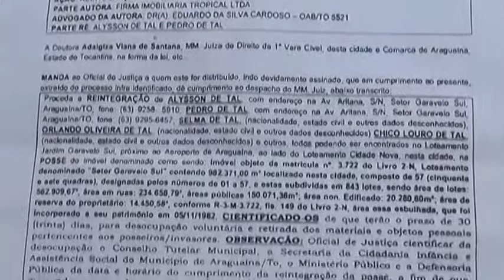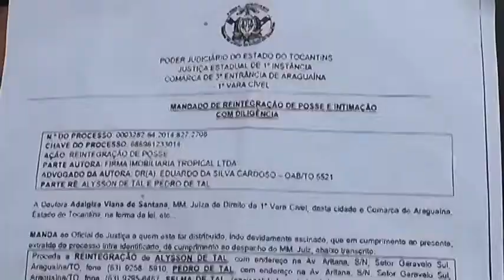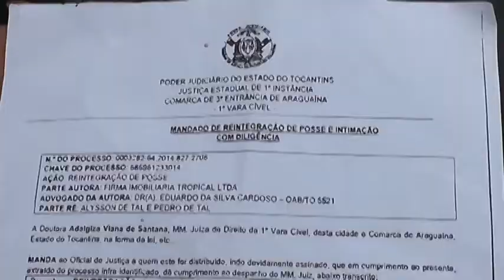Moradores do Setor Garavelo Sul reclamam que falso oficial de justiça quer tira-los de suas casa